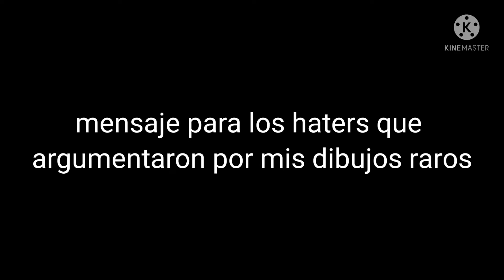mensaje para los haters que humillaron mis dibujos